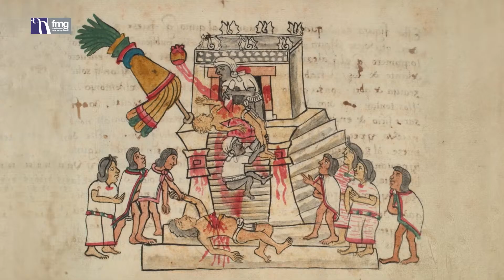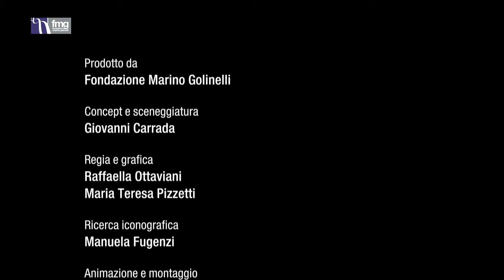Mostra "GOLA: onnivori" Triennale di Milano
Concept e sceneggiatura Giovanni Carrada. Regia Maria Teresa Pizzetti,  Raffaella Ottaviani